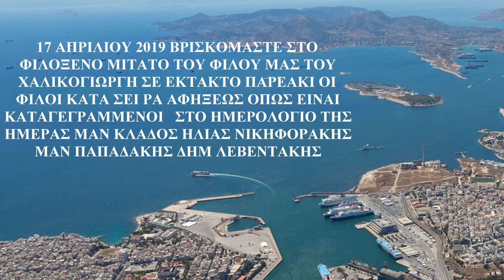2 μερος 5 Μερακληδες Φιλεντεμ ΧΑΛΙΚΟΓΙΩΡΓΗΣ ΜΑΝ ΚΛΑΔΟΣ ΗΛ ΝΙΚΗΦΟΡΑΚΗΣ ΜΑΝ ΠΑΠΑΔΑΚΗΣ ΔΗΜ ΛΕΒΕΝΤΑΚΗΣ